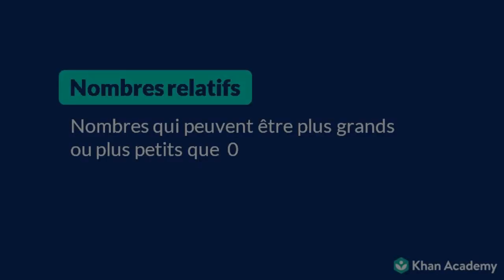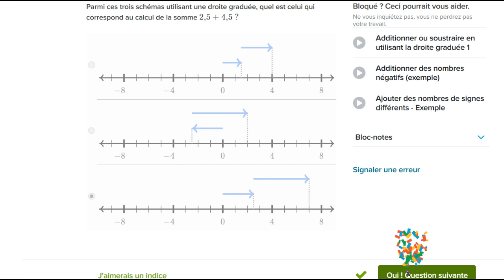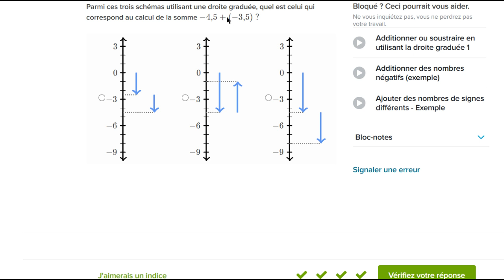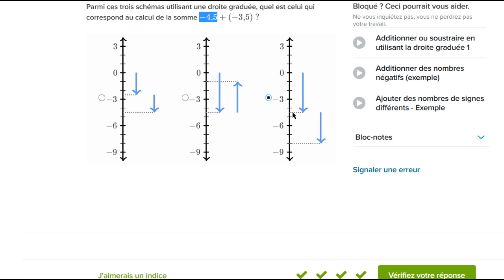Additionner ou soustraire en utilisant la droite graduée 1